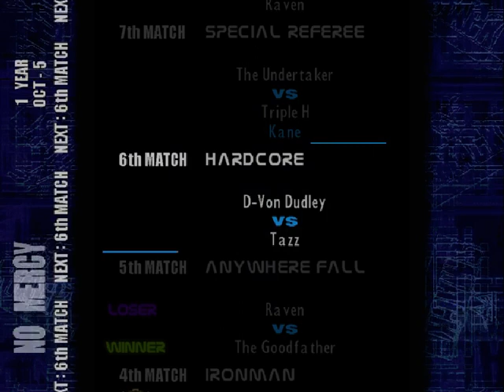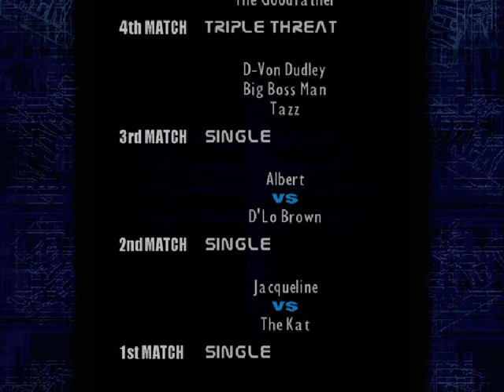WWF Smackdown! 2: Know Your Role PS1 - Сезон, часть 4 (Октябрь - Ноябрь, год 1)